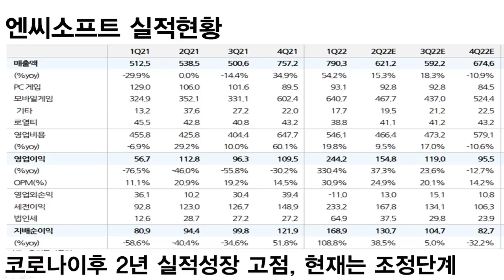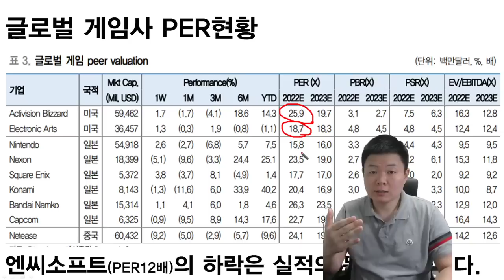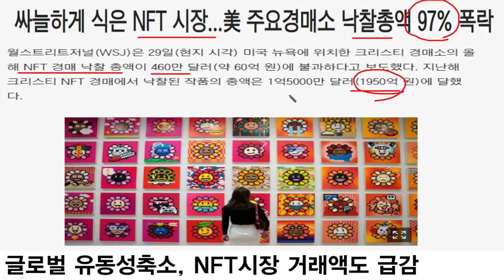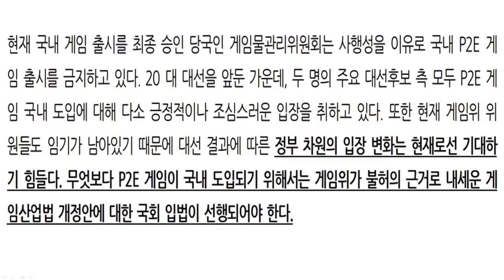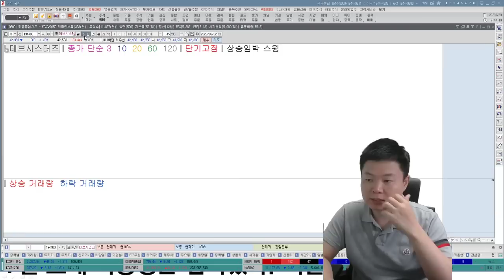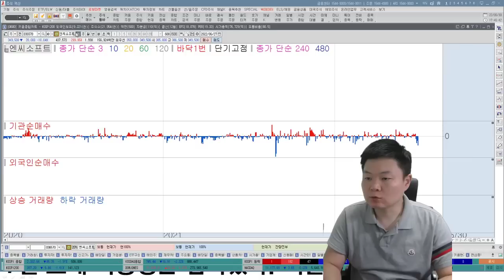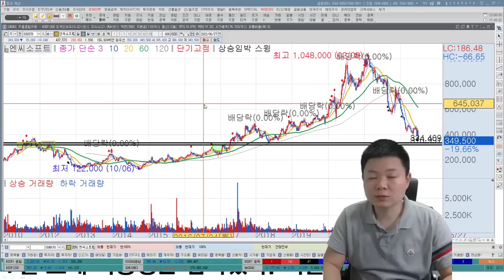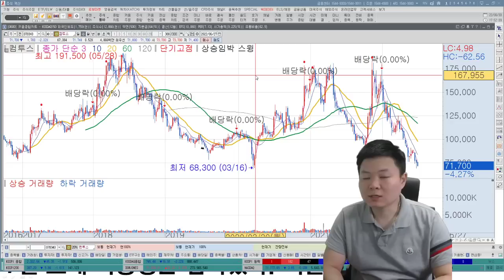[테마주 분석26]엔씨소프트,컴투스,크래프톤 게임주 신저가 속출! 손절하기전에 꼭 보세요.